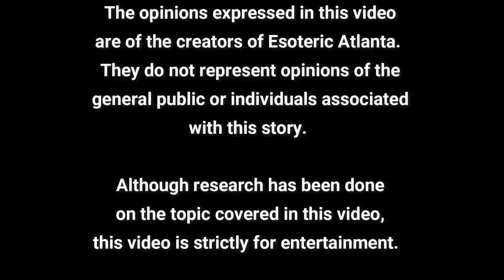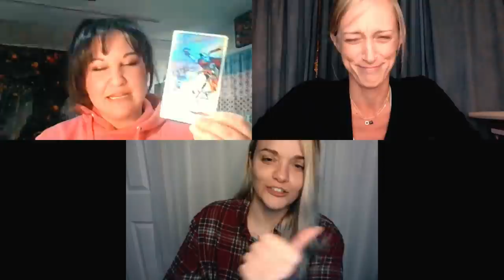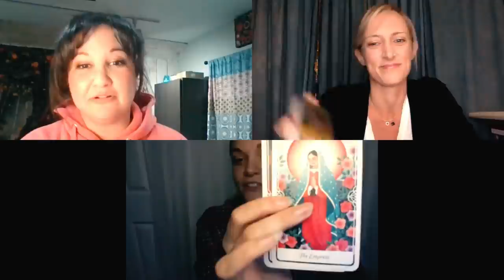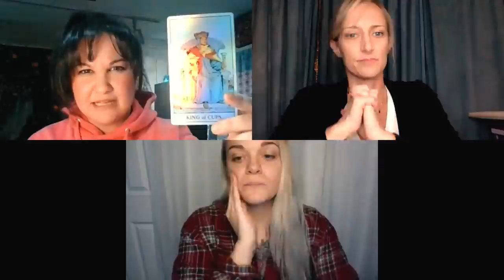Twin Flames (Again), Karmic Relationships, and When the Lights Go Out. With Taylor and Steph!